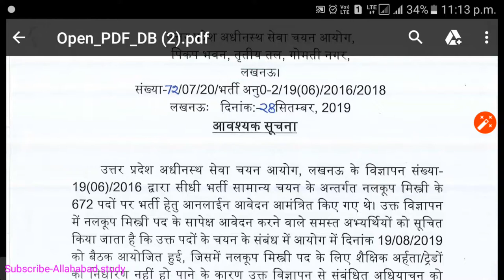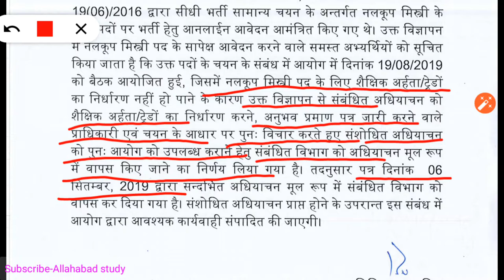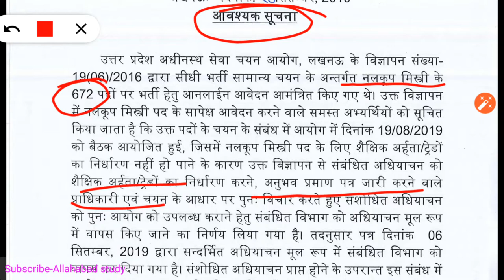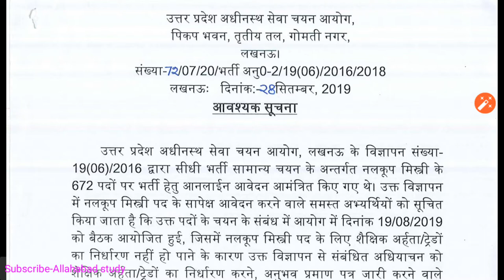UPSSSC नलकूप मिस्त्री के 672 पदों के लिए विज्ञापन रद्द करने के संबंध में नोटिस&&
ALLAHABAD STUDY.